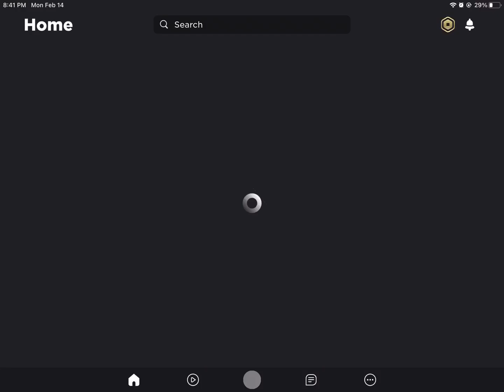Omg onett gave me something for Valentine’s Day | bee swarm simulator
onett not girl lol

and also I got petal planter lol

bss, bee swarm simulator